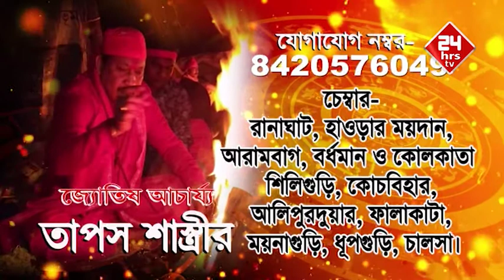Taposh Sastri Ep 1 15 11 19